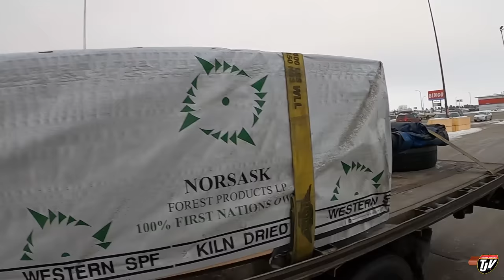CLEAN | My Trucking Life | Vlog #2709